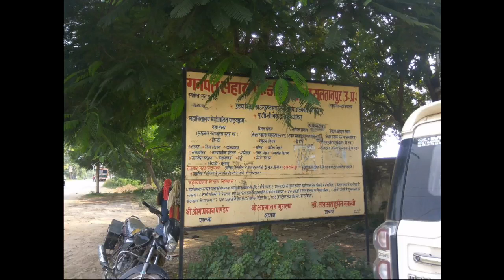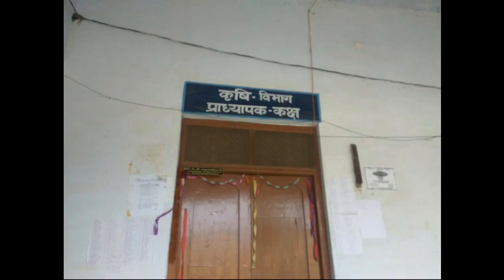Ganpat Sahai college